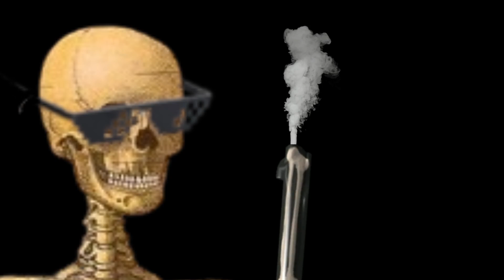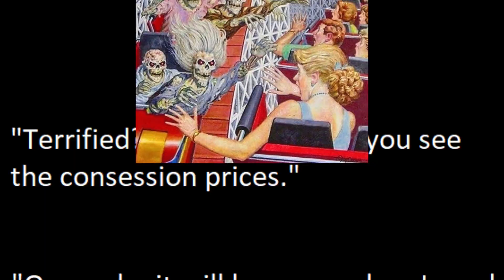bone 2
This has been the most expensive one to date. I wont say how much, but I probably wont be doing certain elements present in this again.